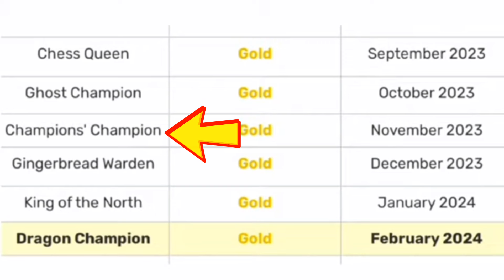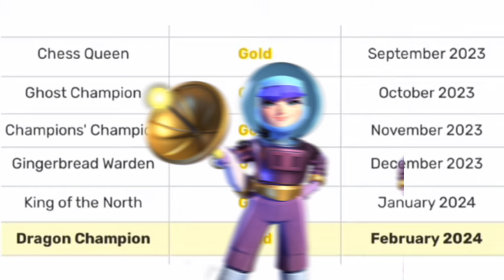April 2024 Gold Pass New Skin CONFIRM 😍🔥 Upcoming Skin or Scenery in Gold Pass - Clash of Clans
1st Rahul6382 :- ₹400
2nd Abdul Wahab :- ₹100
3rd Gotya Unnati :- ₹40
4th ______Sourav jindal ₹22

1. All videos on my channel are for only Educational Purpose.
2. I always try to follow supercell fan contect policy and I respect supercell.
3. I make people aware about the norms of supercell.